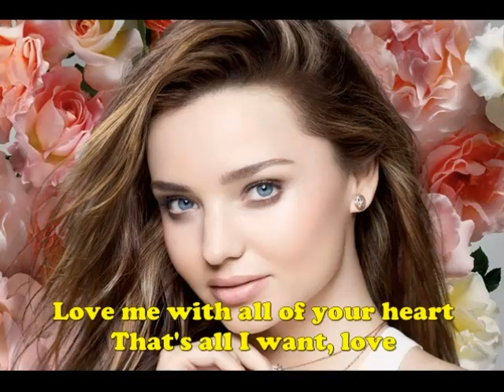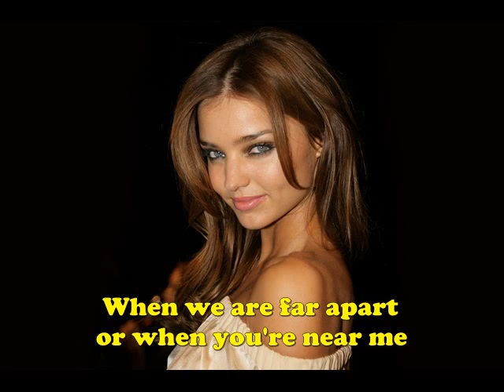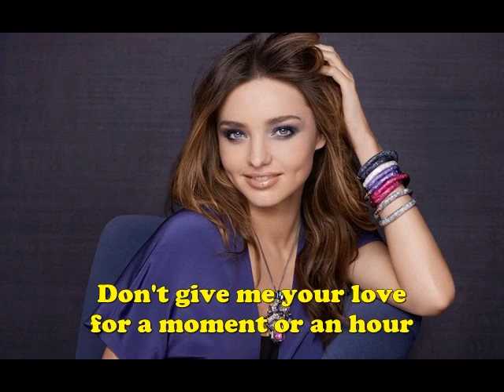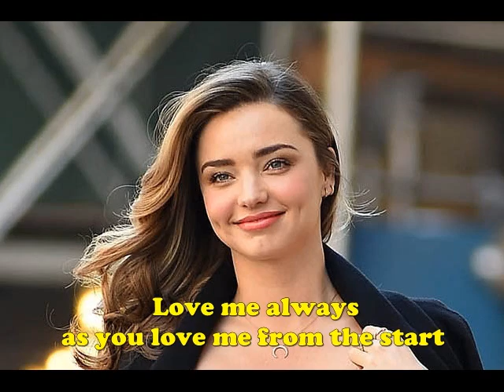Love Me With All Of Your Heart - Engelbert Humperdinck Karaoke